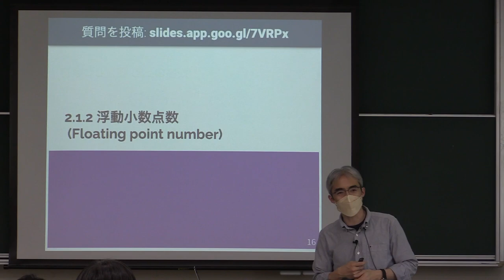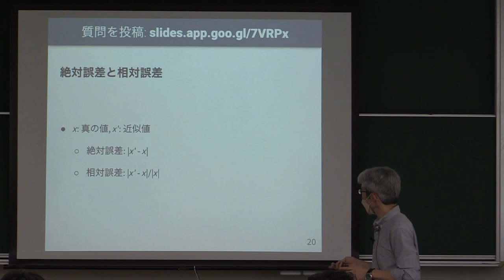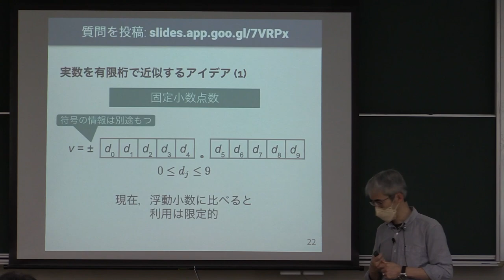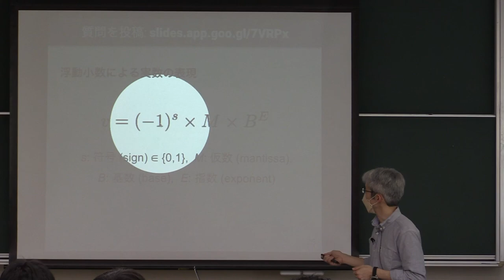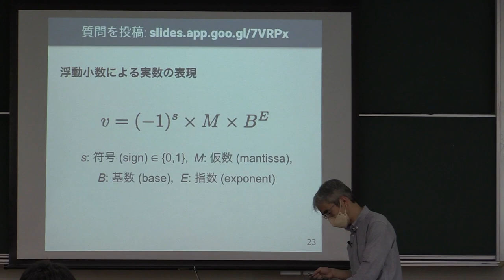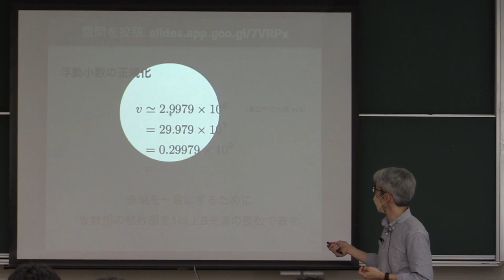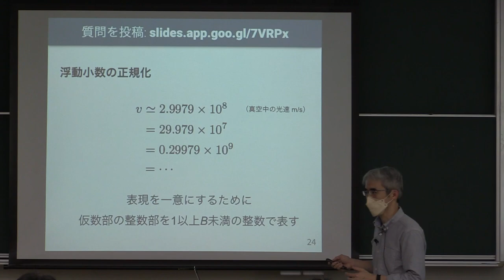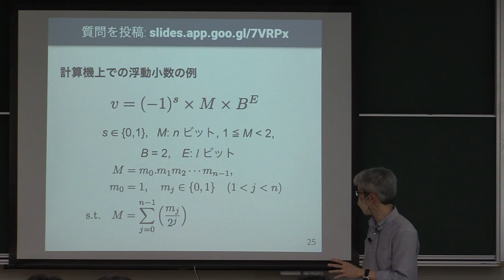計算機数学 I 2022 (2-2) 浮動小数点数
浮動小数点数．